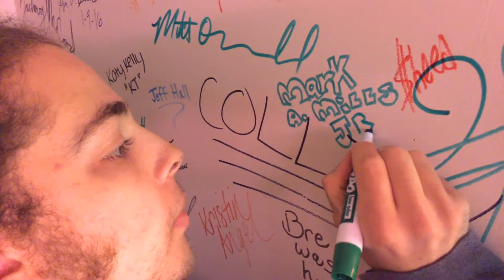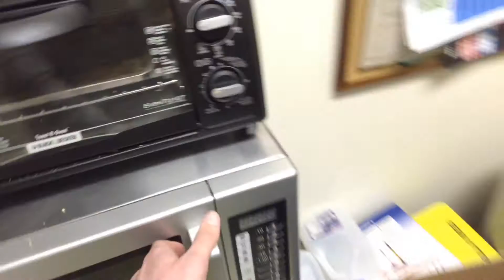Not That Funny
Mark eats donuts and laughs sometimes